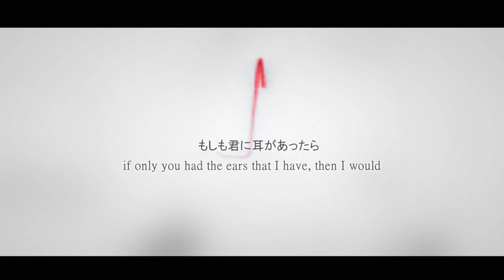Crime and Punishment- [narusaku version]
This video is kind of a vent towards chapters 699/700. Lol.  (I’ve gotten over the ending, though. NaruSaku is eternal in fanfiction/headcanons, so yeah.) Anyway… not much to say. The song fits NaruSaku to some degree.  So… enjoy!
(Vegas made some rendering mistakes. Grr. Hopefully you won’t notice them.)